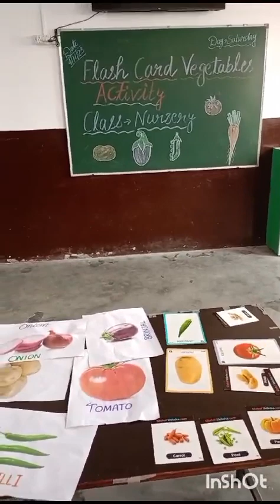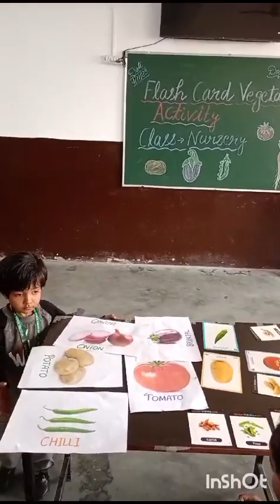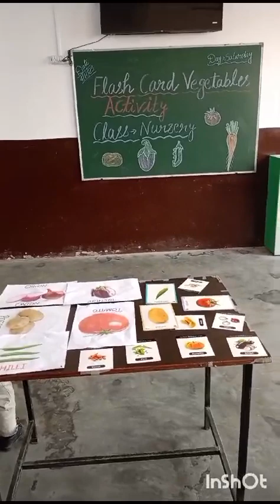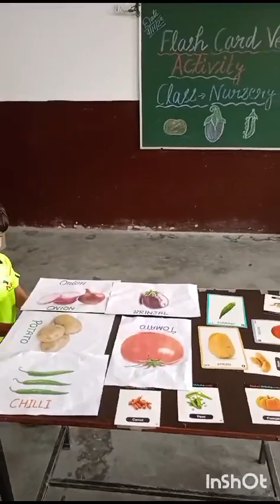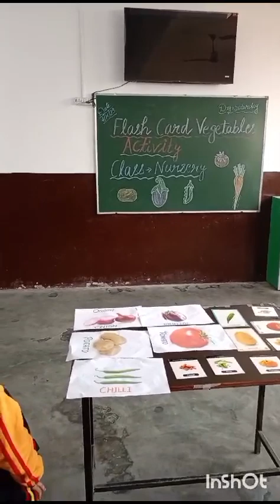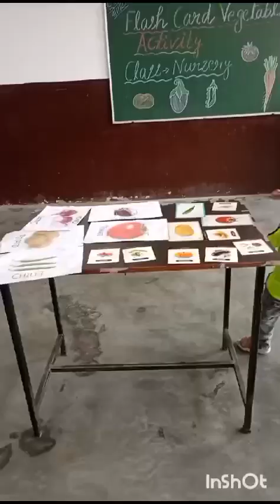Flash card activity